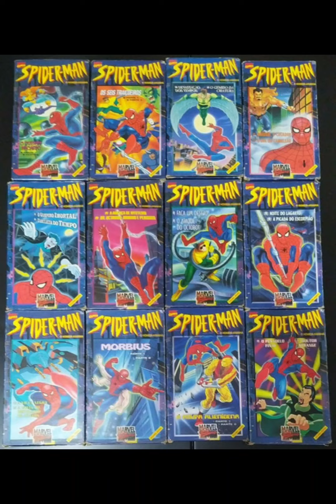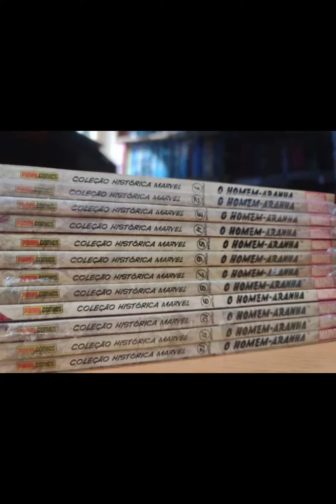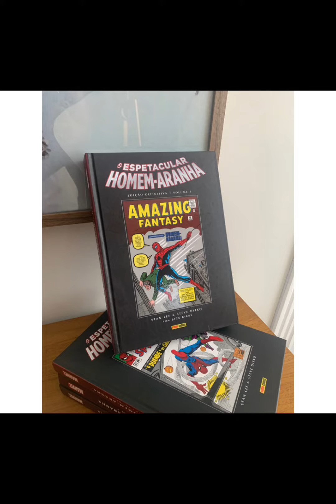A única vez que escapei do Golpe das Editoras (coleção homem aranha)